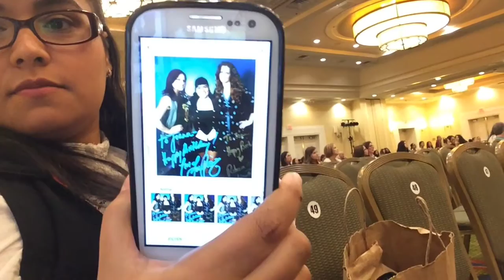Once Upon A Time Convention - Part 2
And here it is! The final video of the 2-part vlog of the ONCE UPON A TIME Convention. On the last day of the convention, Joann and I watch more Q&A panels of Eion Bailey (August W. Booth), Sinqua Walls (Lancelot), Robbie Kay (Peter Pan), Lee Arenberg (Grumpy) and Emilie de Ravin (Belle)! Sean and Rebecca are back for the last day of the convention. And... one of us FINALLY get to ask a question to one of the actors! ;) Enjoy Part 2 of the ONCE Convention!